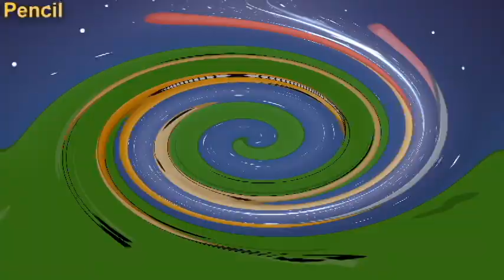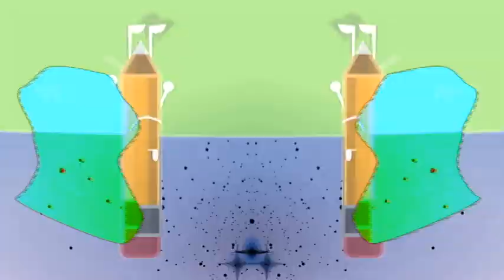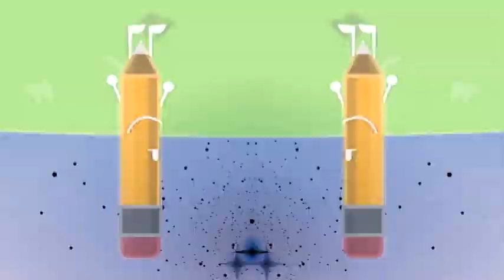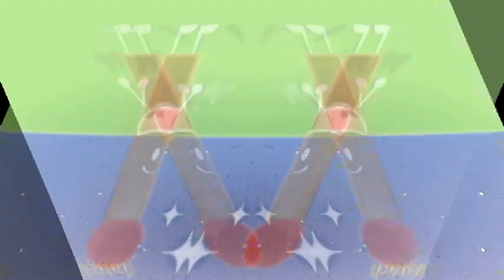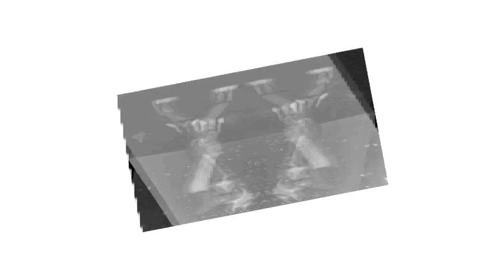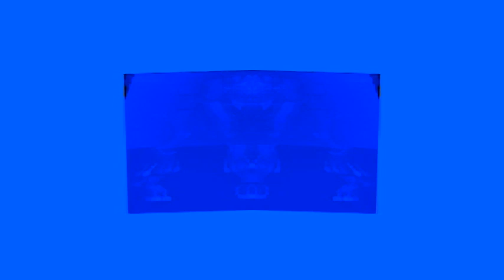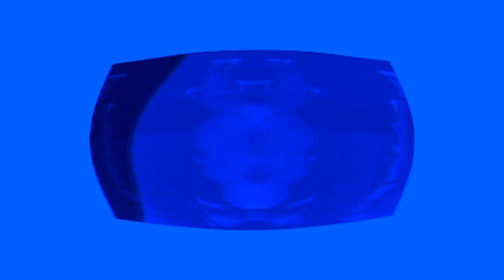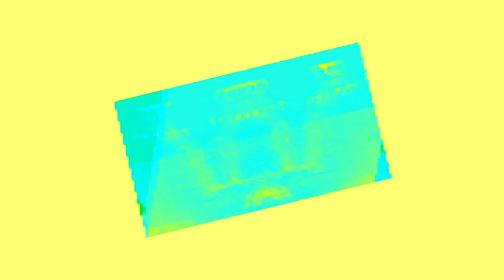Veg Replace Tennis The First and Last Words of BFDI characters Rounds